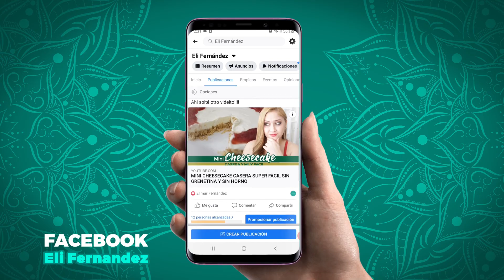RICO BROWNIE FACIL Y RAPIDO